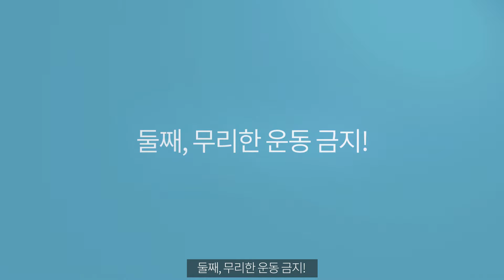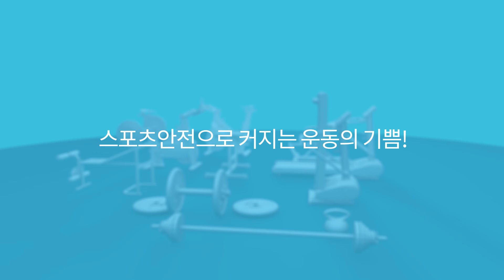[스포츠안전재단] 2018 스포츠안전캠페인_헬스장(자막포함)